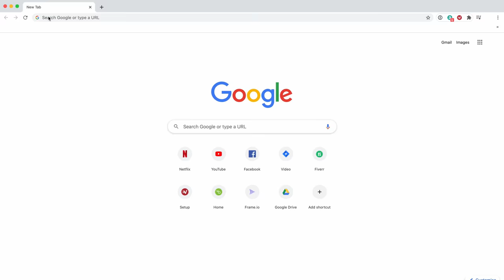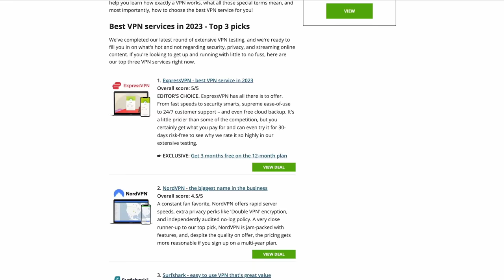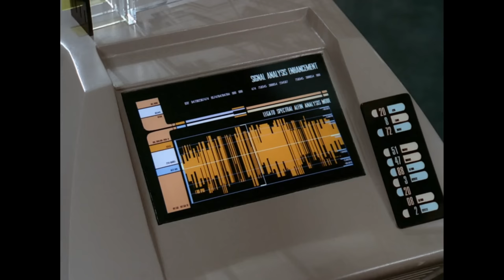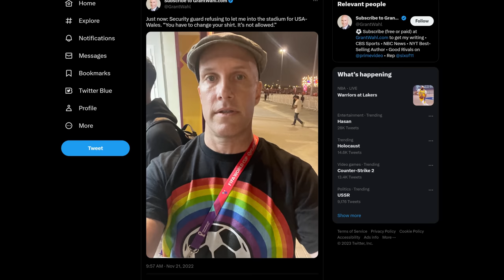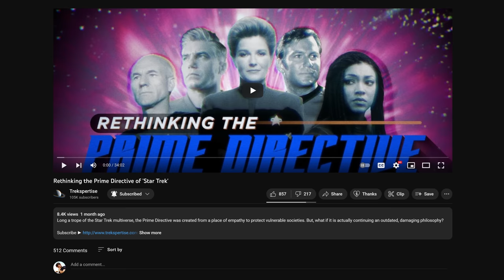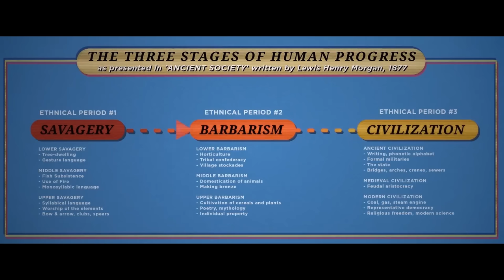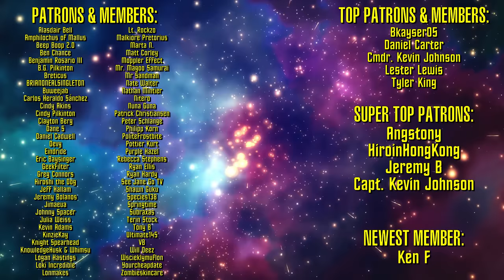Star Trek's Prime Directive is Immoral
and find out how you can get 3 months of ExpressVPN free!

The Prime Directive is the noninterference policy of the Federation Starfleet in Star Trek. Meant to preserve the "natural development" of alien societies, Starfleet's number 1 rule is highly controversial. In fact, one has to consider, is the Prime Directive actually more harmful than helpful?

- CHAPTERS -
00:00 Intro
01:31 Sponsored Segment
02:53 Prime Directive Origins
07:00 Prime Directive in Practice
11:30 Ethics of the Prime Directive
24:08 Final Thoughts
25:41 Outro